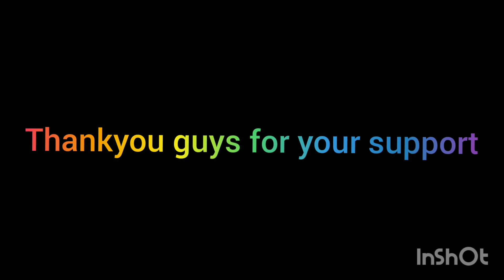Merry Christmas .🎄😊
Just wanted to wish u guys Merry Christmas.